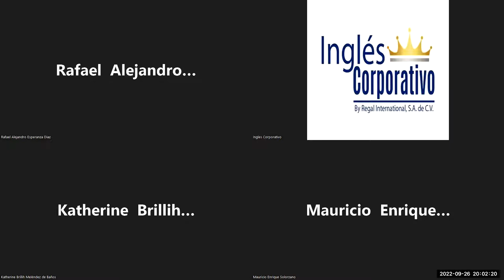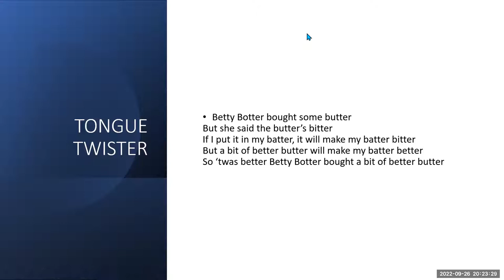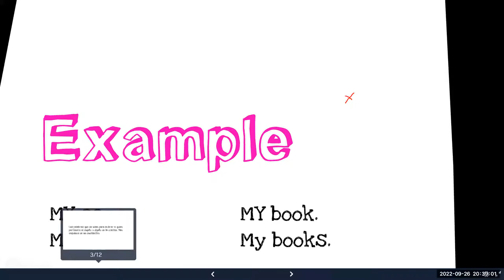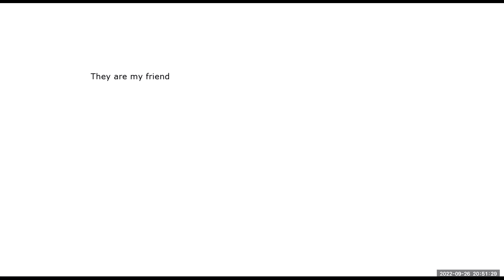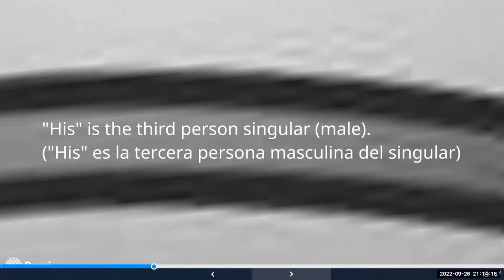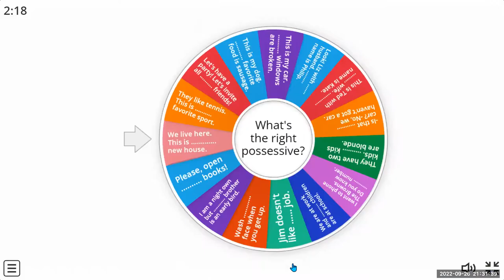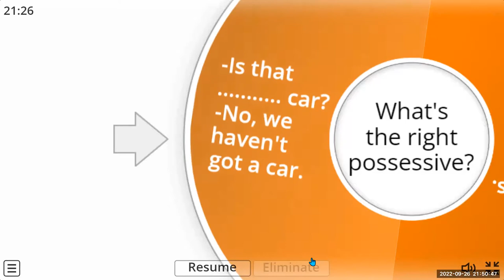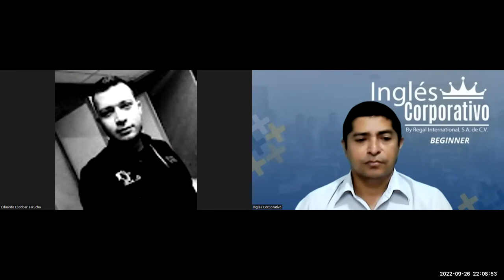Inglés Corporativo-26-09-2022. Possessive adjectives and nouns